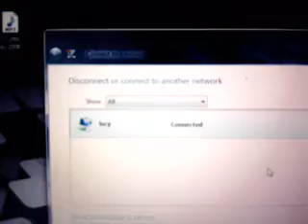Help with xp wireless conection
hi guys i need some help with my windows xp pro on my desktop. it is not conecting and i dont know why. in most vids i c there is a little notification thingy down the side corner but mine does not show any of that and i was wondering if anyone knows how to get it there : )

Thx for any help